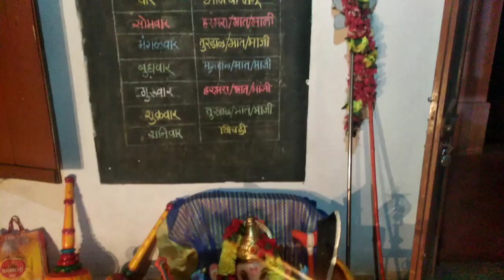Gavchi Jatra ll Adali ll Raj Gaonkar Vlogs ll Vlog#7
Hello, me raj gaonkar. Tumchya sathi ek navin vlog gheun aalo ahhe.
Ya vlog madhe tumhala aamchya gavchi jatra kashi aste he dakhvle aahe.